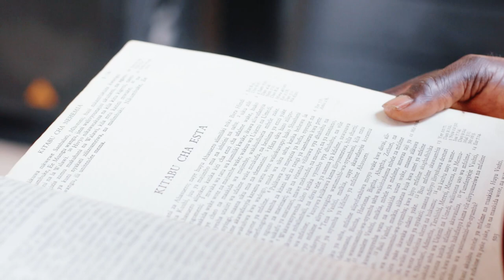Malkia Vashti & Malkia Esta | Ubungo Church